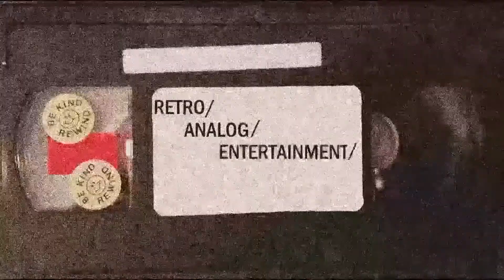To Hell and Back: The Kane Hodder Story Review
A review of the new documentary about the life and career of horror icon Kane Hodder.